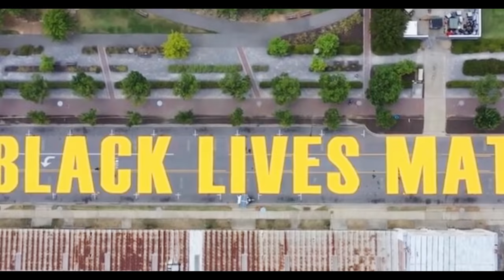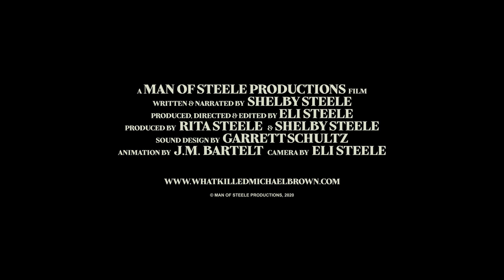What Killed Michael Brown? (Official trailer)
Acclaimed writer, Shelby Steele, has long argued that systemic racism is more a strategy than a truth, and that the universal oppression of black Americans is largely over with.  But the 2014 shooting of a black teen, Michael Brown, in Ferguson, Missouri by a white policeman shook the nation to its core. During Steele’s investigation of Ferguson, America was once again rocked by the brutal killing of George Floyd. Didn’t these killings, and the long list of others like them, put the lie to Steele’s argument?